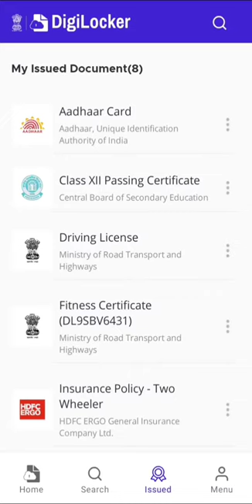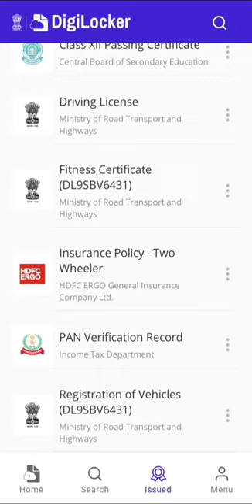paperless document app goverment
[ADC RKS]|[paperless document app]|[-Ap8ik3gv0c]

Video Ko dekhkar *Questions*  kare
Me aapke puchhe Gaye *Questions* ke jawab dunga
*Children* khas karke Dhyan rakhen
Sabhi video or dekhe *Questions* bhi kare